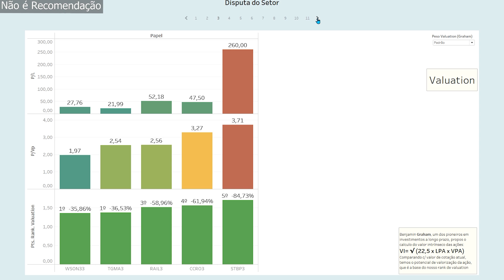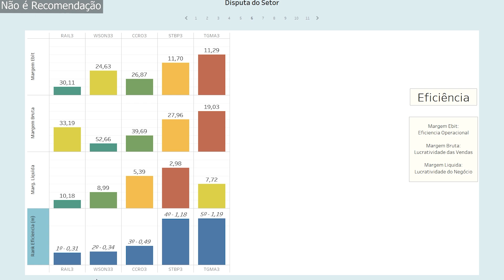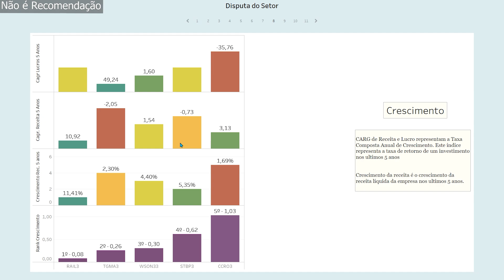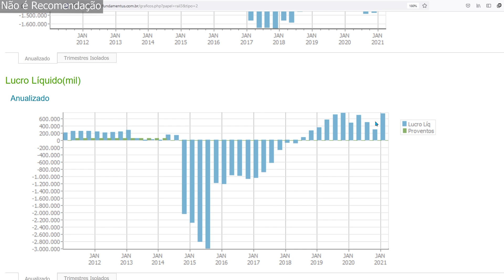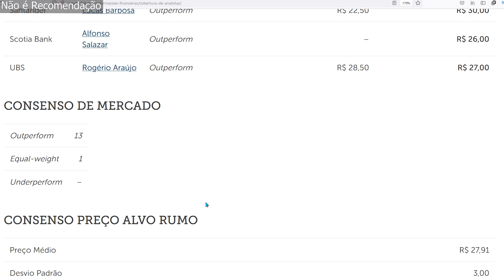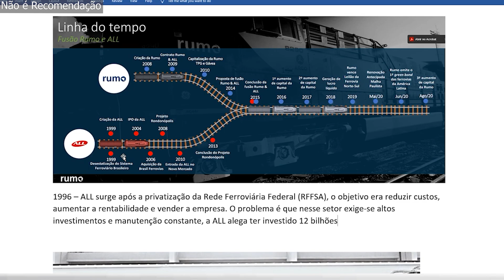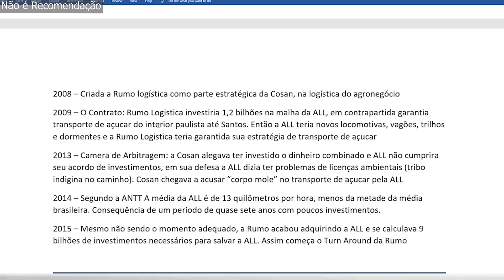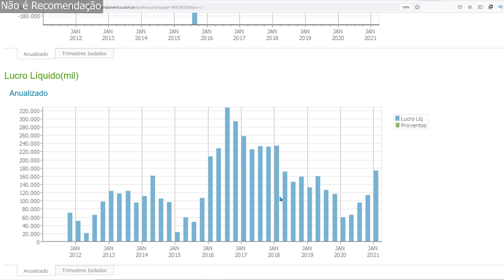RAIL3 RUMO, CCRO3, STBP3 DIVIDENDOS ALTO EM AÇÕES TRANSPORTE WSON33 TGMA3 ?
Ação de transporte paga 7,3% de dividendo enquanto outra é amplamente recomendada por corretoras e bancos seria a melhor ação do setor de transporte e uma das melhores da bolsa ?

As Ações comparadas são: a RAIL3 Rumo, CCRO3 CCR Rodovias, STBP3 Santos Brasil, WSON33 Wilson Sons, TGMA3 Tegma

Rumo Logística (ações RAIL3) é uma empresa de transporte, é a maior operadora de ferrovias do Brasil e oferece serviços logísticos de transporte ferroviário, elevação portuária e armazenagem.

A Rumo Logística é a maior empresa de transporte ferroviário do Brasil com bons dividendos, possuí uma divida alta, mas temos que entender os fundamentos antes de qualquer conclusão.

O vídeo Análise Fundamentalista da Rumo Logística essa boa pagadora de dividendos, vale a pena?

A análise é objetiva direto ao ponto, sem enrolação: endividamento, dividendos, valuation (potencial de valorização), eficiência, rentabilidade, crescimento e mais alguns dados da empresa.

Depois mergulhamos no histórico da empresa, e tentamos também entender os seus pontos fracos nos fundamentos.

Dados da RAIL3 atualizados até 1T2021, Transporte, focando em Longo Prazo.
Disponível na bolsa pelos codigo RAIL3 para compra.

00:00 Fundamentos Ações Transporte
07:35 RAIL3 Rumo
13:30 Processo de TurnAround Rumo
17:03 WSON33
19:50 Se inscreva

RAIL3 ou CCRO3 ou STBP3 ou WSON33 ou TGMA3 qual a melhor ação de transporte para investir, vale a pena ?